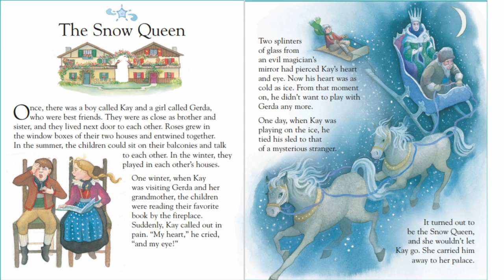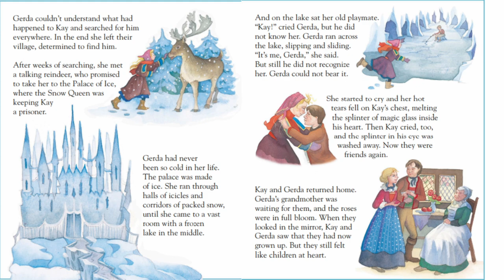The Snow Queen I Storytelling I Listen and Learn ENGLISH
Hi everyone, let's learn and practice ENGLISH with us. We will learn words, spelling and pronunciation.